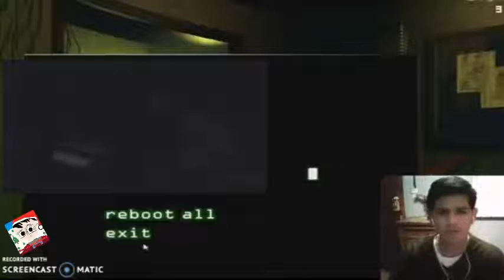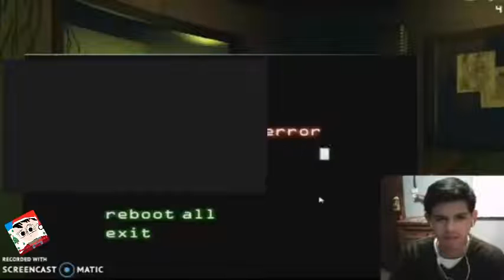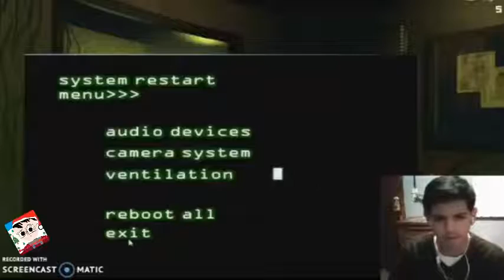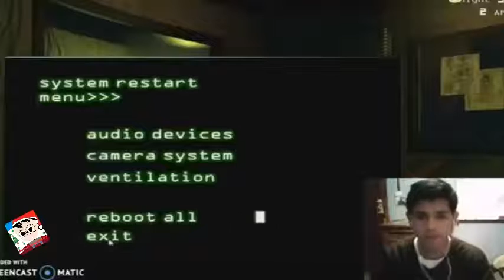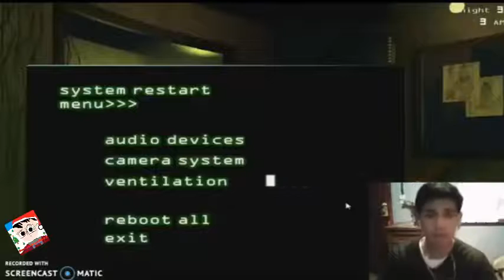SPRINGTRAP A VUELTO!!!! FNAF Sister Location cinemática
ESTE VIDEO FUE PUBLICADO EL 4 DE DICIEMBRE DE 2016
◇ Música Proporcionada por BreakingCopyright
HEUX - Power Rangers 2016